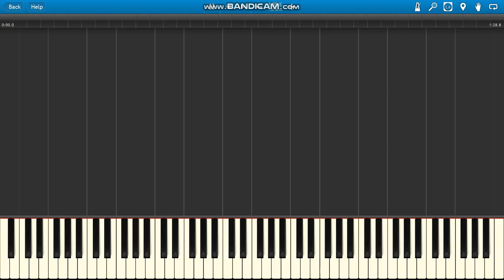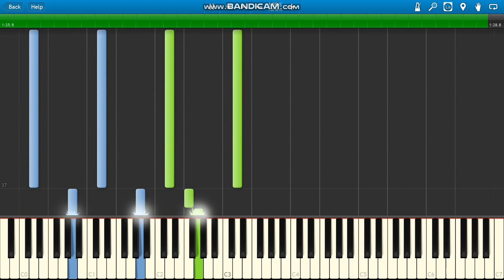Kung Fu Panda Oogway Ascends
Hans Zimmer Oogway Ascends (Kung Fu Panda soundtrack) piano.